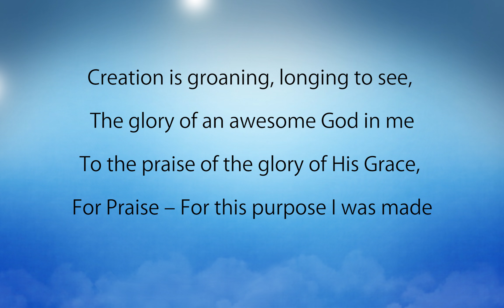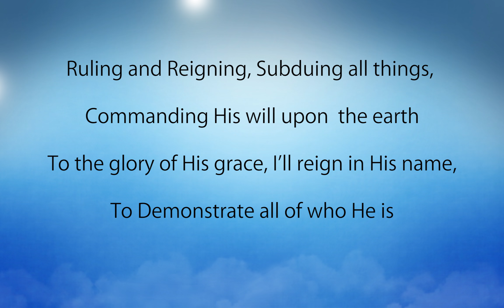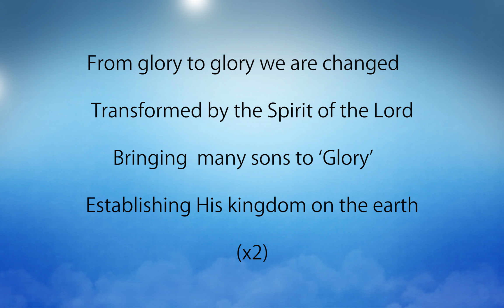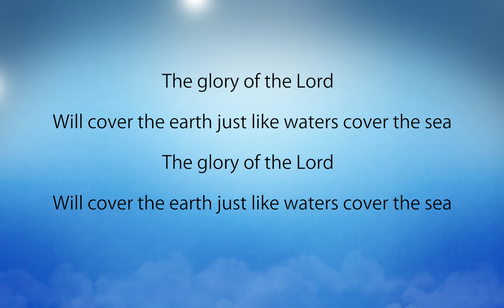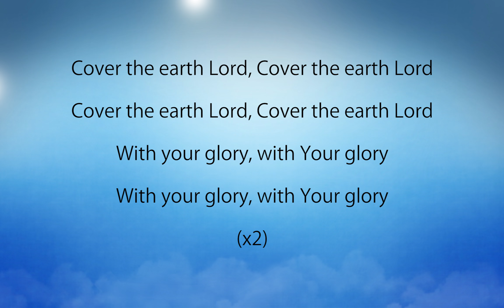The Glory of the Lord Will Cover The Earth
Produced and Arranged by Riaan Pretorius.

Vocalists: Moira Saker, Julienne Bartleson, Marj Lawrence, Bruce Eaves, Randolph Barnwell

All Instrument Programming : Riaan Pretorius

Scriptural Foundation for this song:

Habb 2:14
“For the earth will be filled
With the knowledge of the glory of the Lord,

Isaiah 6:3
And one called out to another and said,
“Holy, Holy, Holy, is the Lord of hosts,
The whole earth is full of His glory.”

Isaiah 11:9
They will not hurt or destroy in all My holy mountain,
For the earth will be full of the knowledge of the Lord

Ps. 72:19
And blessed be His glorious name forever;
And may the whole earth be filled with His glory.

Numb 14:20, 21
So the Lord said, “I have pardoned them according to your word; but indeed, as I live, all the earth will be filled with the glory of the Lord.

The audio, lyrics and chords of this song may be freely downloaded from my

The communication, reproduction and/or distribution of this song in any form is permissible and encouraged, provided that no monetary profit is gained.

This song was recorded on the CD, 'The Glory of the Lord' in 2008, available at reasonable cost upon request via email at ... .

This song and/or CD will soon available via itunes.